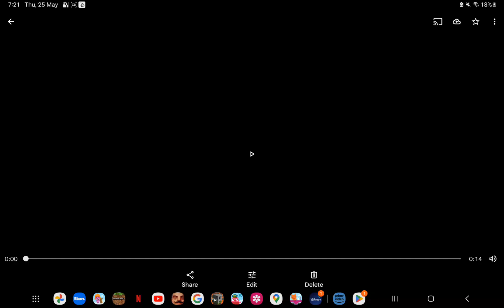Walt Disney Pictures Pixar Animation Studios (2003) Finding Nemo